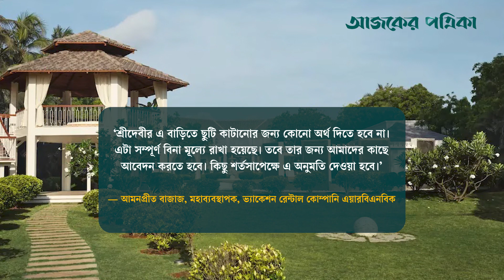ভক্তদের জন্য খুলে দেওয়া হচ্ছে শ্রীদেবীর চেন্নাইয়ের বাড়ি | Entertainment | Bollywood | Ajker Patrika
প্রযোজক বনি কাপুরকে বিয়ের পর চেন্নাইয়ের আক্কাইয়ে একটি বিশাল বাড়ি কেনেন অভিনেত্রী শ্রীদেবী। সমুদ্রের তীরে চার একর জায়গাজুড়ে বিস্তৃত এ প্রাসাদ। সামনে মার্বেলের ভাস্কর্য, ফোয়ারা, সুইমিংপুল, পামের বাগান, সূর্যাস্ত দেখার জন্য নান্দনিক লোকেশন—কী নেই এ বাড়িতে! শ্রীদেবী যত দিন বেঁচেছিলেন, চেন্নাইয়ের এ বাড়িটি ছিল তাঁর অবসরের সঙ্গী।